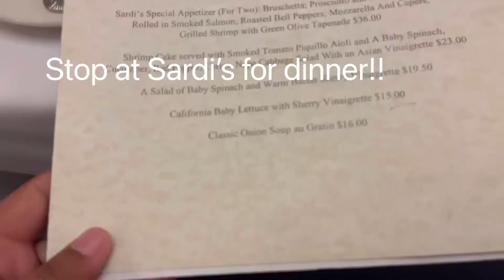VLOG 19: MOULIN ROUGE VLOG 💃❤️✨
I use VITA to edit my videos!!